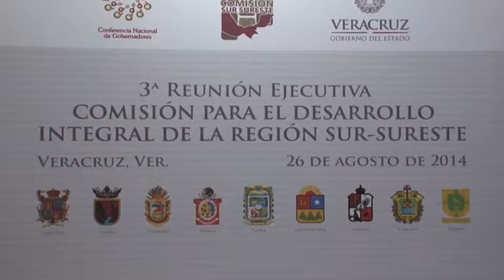Reunión de la comisión para el desarrollo integral de región sur sureste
El mandatario poblano participó en la 3ra Reunión Ejecutiva de la Comisión para el Desarrollo Integral de la Región Sur Sureste